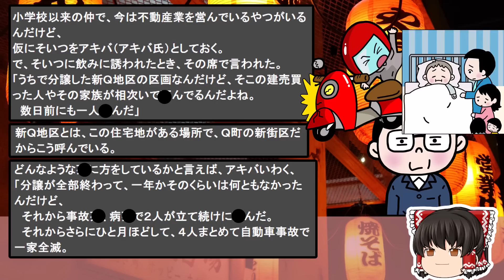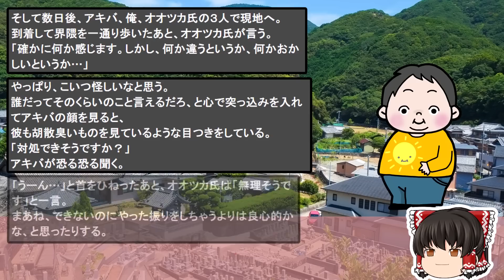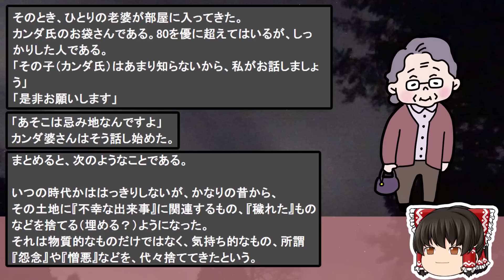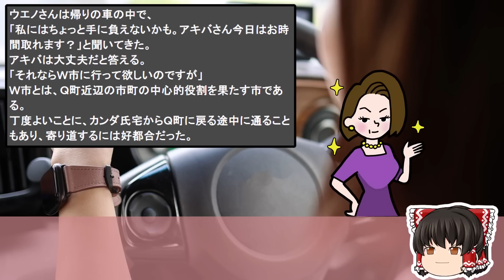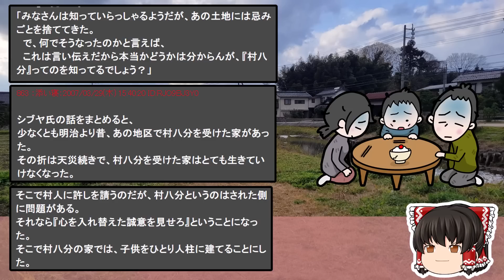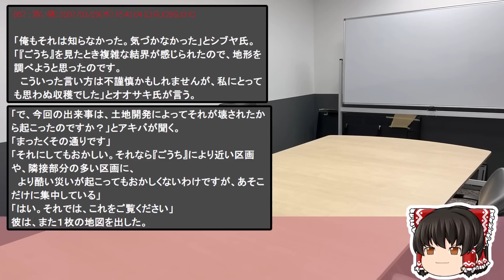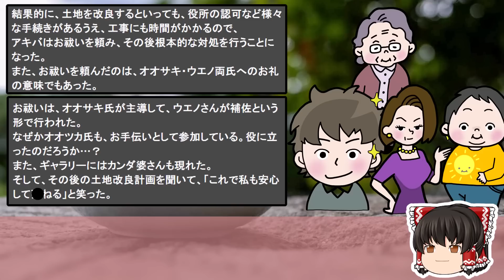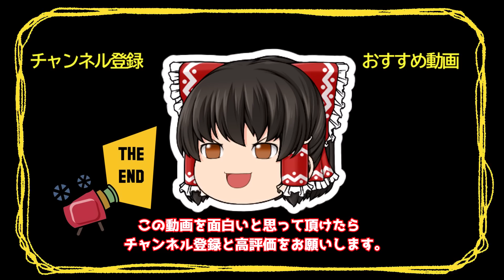【2ch洒落怖スレ】不幸が連発する土地霊能者を呼んで理由を調べてもらった結果【ゆっくり解説】